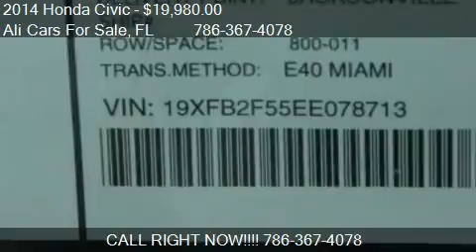2014 Honda Civic LX 4dr Sedan CVT for sale in WESTON, FL 333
This 2014 Honda Civic LX 4dr Sedan CVT is for sale in WESTON, FL 33331 at Ali Cars For Sale.
Engine: I4 1.8L I4
Transmission: CVT
Color: Unspecified
Mileage: 1
Contact Ali Cars For Sale 3500 Weston Rd WESTON, FL 33331 to test drive this 2014 Honda Civic LX 4dr Sedan CVT today.